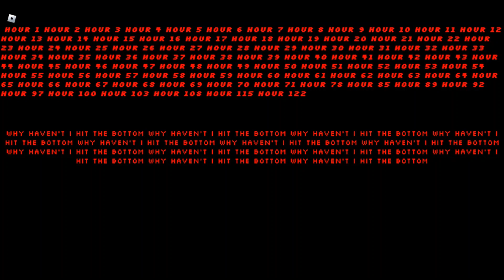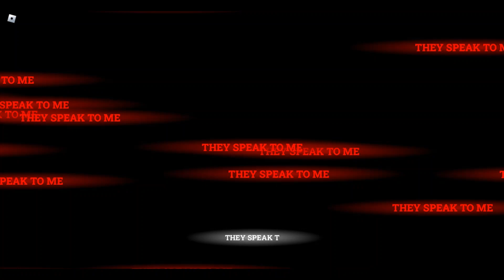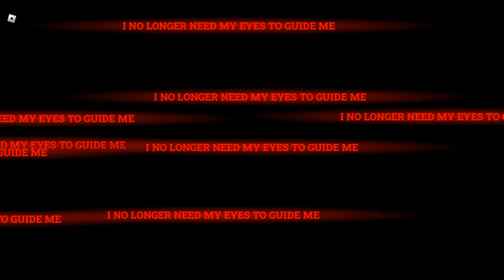Scotomaphobia - the darkness touches all (horror myth)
Delve deeper, but stay in the light if you can. There is no other choice. If the whispers get you, you're dead.
Title: Lightless Dawn [1 HOUR]